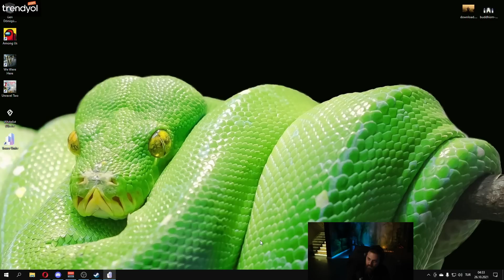ELRAENN - EKİP İLE TOWER UNITE OYNUYOR #6